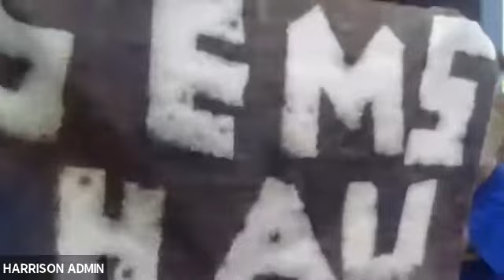PALS TV - Make Moonsand